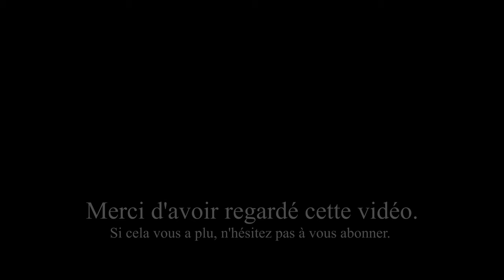TOP ET FLOP MAQUILLAGE : Mes favoris du mois - Août 2020 ! 😘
Coucou les filles, je vous retrouve pour mes favoris du mois de Août 2020.
J’ai testé beaucoup de produits ce mois-ci et je vous fait un récap de mes plus belles découvertes et des produits qui mon déçus.

✔ Maquillage mentionné dans cette vidéo TOP ET FLOP MAQUILLAGE : Mes favoris du mois - Août 2020 !

BIONUD Makeup Primer | Base de Maquillage par Green Keratin | 30ml
Maybelline New York – Crayon Gel Effet Tatouage Yeux